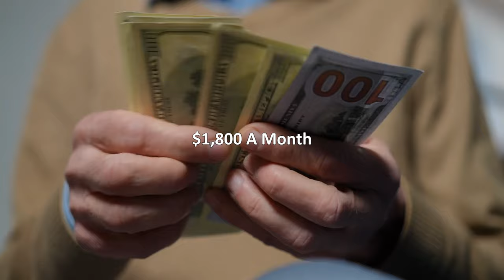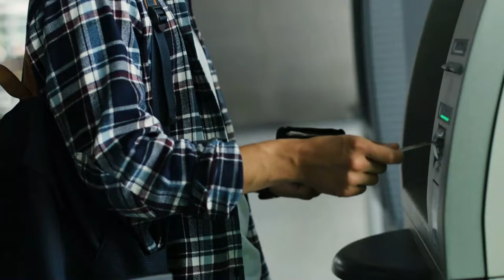8 Best Countries to Retire on a Small Pension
🌴 Dreaming of retiring in paradise without breaking the bank? Discover the 8 best countries to retire on a small pension: Portugal, Costa Rica, Indonesia, Panama, Greece, Thailand, Belize, and Colombia. From stunning beaches to affordable living costs, these destinations offer retirees the perfect blend of relaxation and adventure. Join us as we explore the ideal retirement havens around the world! 🏖️🌺🏡
12 Best Countries to Live in for Digital Nomads
How to Become a Digital Nomad for Beginners (Full Tutorial)
How To Become a Digital Nomad: The Top 5 Ways
digital nomad
The Digital Nomad Dream is Dead (and this is replacing it)
'Digital nomad' visas are easier to get than ever — especially if you're rich
How to find REMOTE JOBS with NO EXPERIENCE | Become a DIGITAL NOMAD
Starting My New Business in BALI
Non Woke Country with ZERO Taxes!
Asking Digital Nomads What They Do For A Living (Bali, Indonesia)
5 INSANELY CHEAP Destinations for Digital Nomads in 2024
Top 10 Countries that Pay You to Live!
15 Places you can Buy Cheap Beachside Apartment for $150,000
5 Scary Truths about The Digital Nomad Life
How an Isolated Valley Became the World's Richest Country
Why I STOPPED being a Digital Nomad
I asked DIGITAL NOMADS how they MAKE MONEY in Bali
The BEST Island for Digital Nomads in 2024 - KOH PHANGAN, Thailand
7 Remote Jobs That Are Always Hiring! (2023)
8 Digital Nomads Explain How They Make Money While Traveling
Top 10 Best Places To Live Well on $1,000 Per Month
10 Best Places to Retire in 2024 (Visas, Residency, Healthcare, Taxes)
The World's Best Places to Retire in 2024
12 Best Places to Live or Retire in South-Eastern Spain
12 Cheapest Places to Retire on the Mediterranean
12 Underrated Countries to Live in Cheap & Safe
Best Countries to Retire on a Small Pension or Social Security
Best States to Retire on a Small Pension or Social Security
Countries You Can Buy Luxury Homes For $100,000
I've Been to Every Country & This Is My #1 Favorite
10 Best Cities to Retire. (2024)
INTERCONTINENTAL MALDIVES | Phenomenal luxury resort (full tour in 4K).
97hrs on Worlds Largest Cruise Ship in First Class.
AMANEMU, Japan's Best Luxury Resort & Hotel, Aman's First Onsen Spa (full tour in 4K).
Monaco's Supercars: Night Life, Luxury, and Exclusivity.
UNREAL PLANET | Places That Don't Seem Real
best travel destinations.
travel 2024.
25 best travel destinations in the world
travel
travel guide
travel tips
budget travel
vacation
europe
tourism
travel vlog
travel 2024

Best English Speaking Countries To Retire, Live or Visit